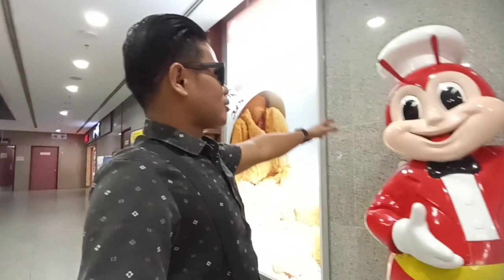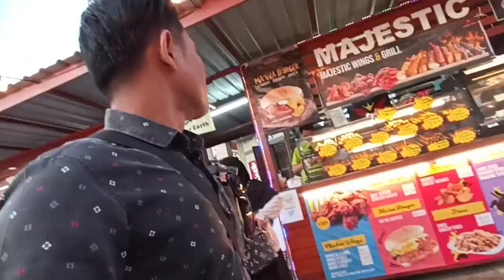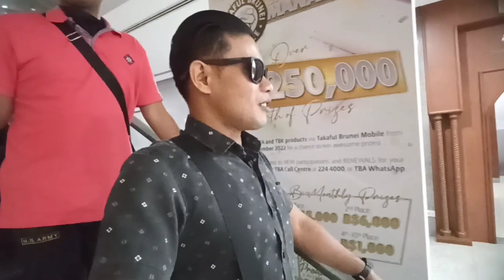Vlog Brunei Darussalam asik juga ketemu bule bisa bercanda tawa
vlog Brunei Darussalam asik juga ketemu bule bisa bercanda tawa karena mulai saat ini Brunei Darussalam udah mulai lepas masker walaupun belum ok sepenuhnya karena vlog Brunei 2022 in sangat rame banyak YouTuber yang sedang vlog orang Brunei untuk lebih jelasnya silahkan simak videonya sampai selesai terima